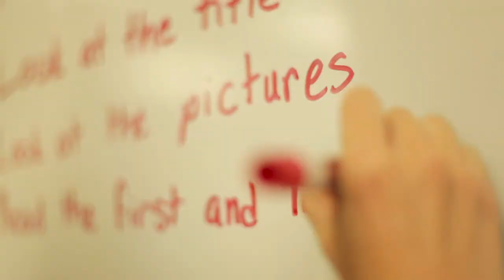English Education Major at John Brown University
English Education students observe and teach alongside professionals, achieving confidence in classroom management and lesson-planning before they have their own classrooms. Students are put in school classrooms during their first semester at JBU with support from professors, learning to integrate faith, learning, and teaching.